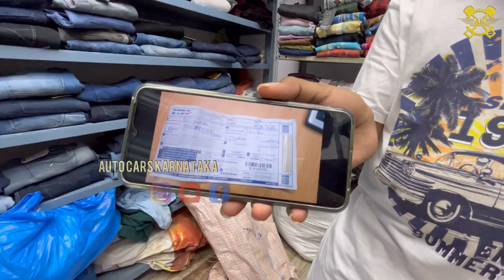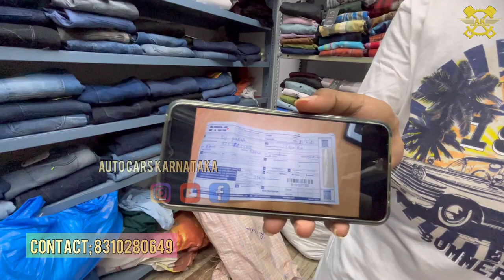SHIRT STARTS FROM👕 ₹350 || CARGO PANTS ONLY ₹500 || DJFASHION || IN KANNADA 😍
Welcome back to new video  djfashion
Contact watch the video

Warning

The information provided by  AUTO CAR'S KARNATAKA is for general informational purposes only. All information  is provided in good faith, however we make no representation or warranty of any kind, express or implied, regarding the accuracy, adequacy, validity, reliability, availability or completeness of any information.
As a result of  any information provided on the video. purchasing any automobiles like (car or bikes) is solely at your own risk.AUTO CAR'S KARNATAKA and YouTube will not be responsible in anyway.